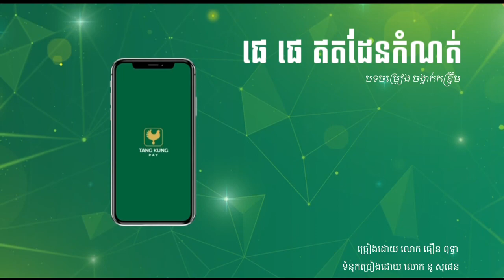ផេ ផេ ឥតដែនកំណត់